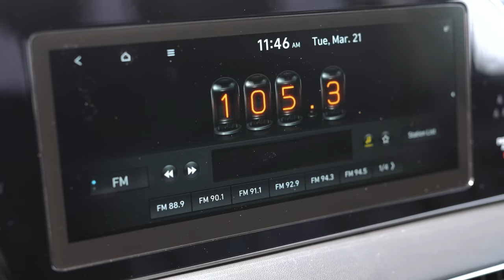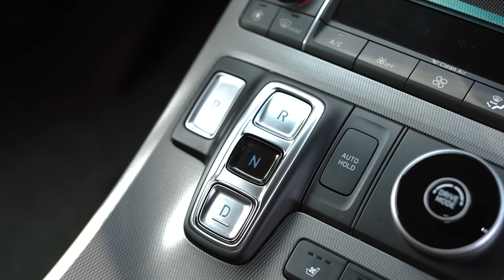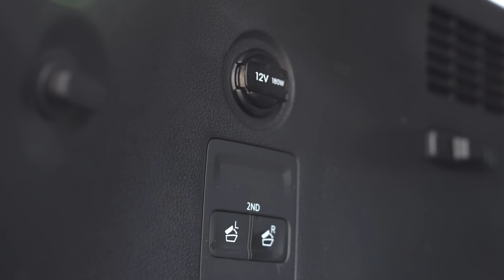ОБЗОР HYUNDAI PALISADE🔥САМЫЙ ПОПУЛЯРНЫЙ КРОССОВЕР ИЗ КОРЕИ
Тайм-код:
1:11 История авто и названия модели
2:49 Внешность
6:42 Что под капотом?
9:05 Салон
13:08 Задний ряд
15:51 Багажник
17:43 Ощущения от вождения
20:38 Цены и конкуренты